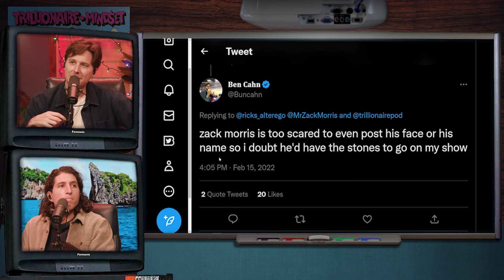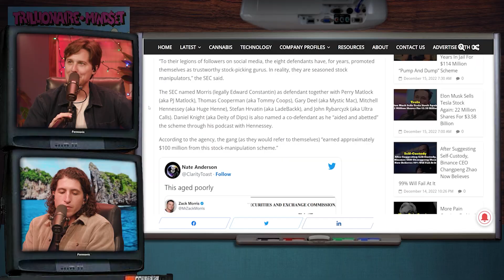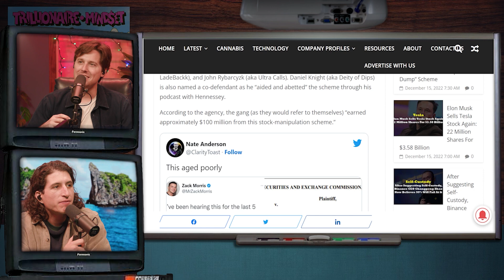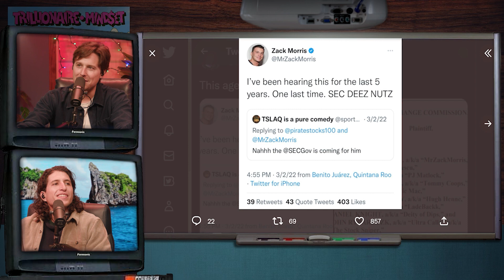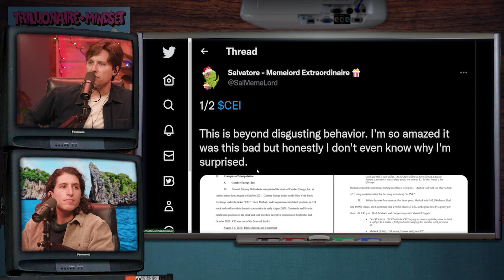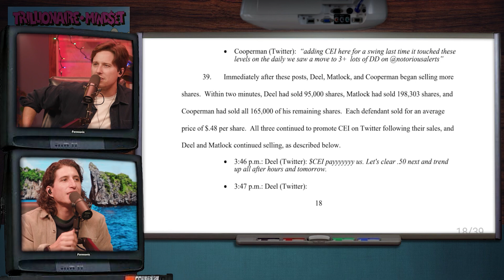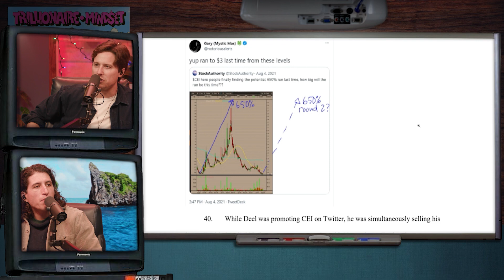These Big Crypto Pumpers Criminally CHARGED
Become a member and get access to exclusive content and bonus episodes

Follow the boys:
Ben Cahn

About Trillionaire Mindset:
- The Trillionaire Mindset is a business/comedy podcast where hosts Ben and Emil discuss topics in the finance, business, and crypto world.